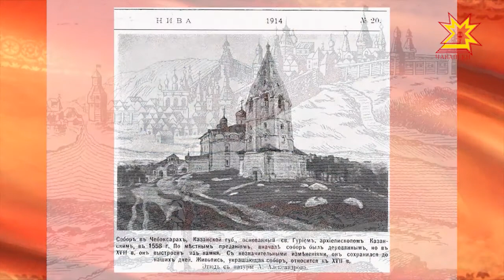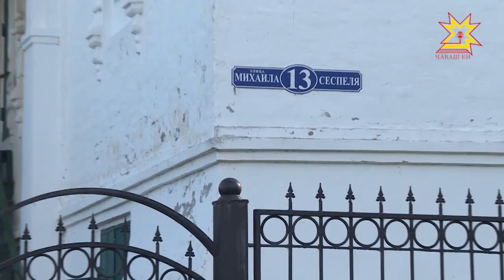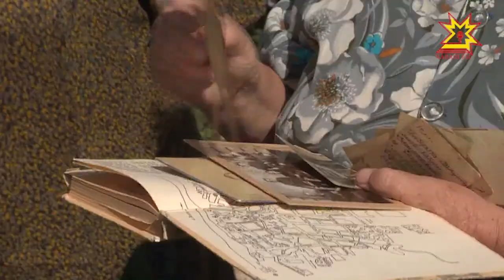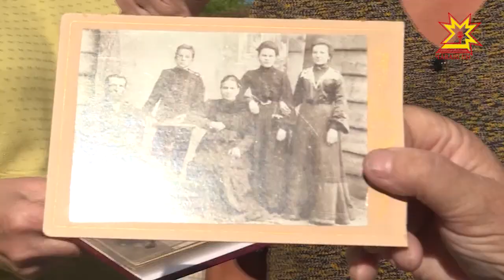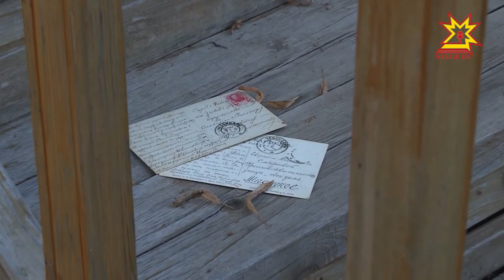След в истории. Выпуск 19.08.2017